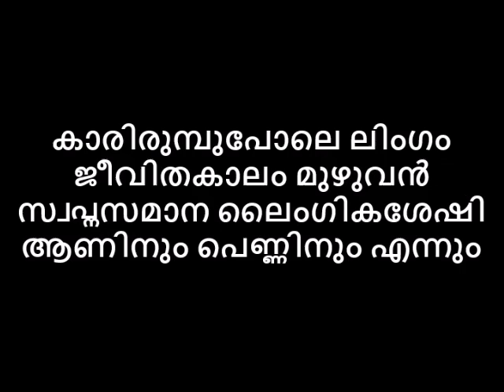ലിംഗം കാരിരുമ്പുപോലെ ജീവിതകാലം മുഴുവൻ എന്നും സ്വപ്നസമാന ലൈംഗികശേഷി ആണിനും പെണ്ണിനും